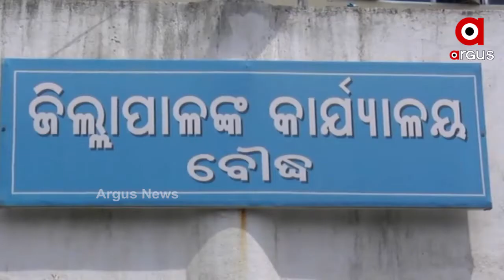ଜନବସତି ଆରମ୍ଭ ଠାରୁ ଆଜି ପର୍ଯ୍ୟନ୍ତ ନଳକୂପ ଦେଖିନଥିବା ଗାଁ ।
ଜନବସତି ଆରମ୍ଭ ଠାରୁ ଆଜି ପର୍ଯ୍ୟନ୍ତ ନଳକୂପ ଦେଖିନଥିବା ଗାଁ । ଶୁଣିବାକୁ ଆଶ୍ଚର୍ଯ୍ୟ ଲାଗିବା ସ୍ୱଭାବିକ । ସ୍ୱାଧୀନତାର ୭୪ ବର୍ଷ ପରେ ମଧ୍ୟ ବୌଦ୍ଧ ଜିଲ୍ଲାରେ ଏମିତି କିଛି ଗାଁ ରହିଛି ଯେଉଁଠିକାର ଲୋକ ଆଜି ପର୍ଯ୍ୟନ୍ତ ନା ନଳକୂପ ଦେଖିଛନ୍ତି ନାଁ ବିଶୁଦ୍ଧ ପାନୀୟ କଣ ଜାଣିଛନ୍ତି । କୂଅ ତଥା ଜଙ୍ଗଲି ନାଳ ପାଣି ଉପରେ ନିର୍ଭର କରୁଥିବା ଏମିତି କିଛି ଗାଁକୁ ନେଇ ଆସନ୍ତୁ ଦେଖିବା ଏହି ରିପୋର୍ଟ...